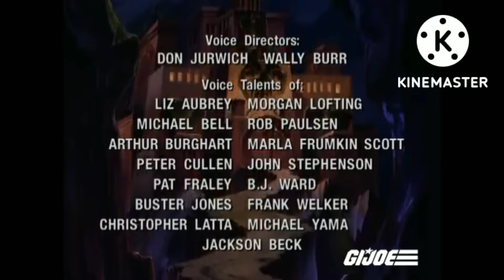gijoe the animated series end credits